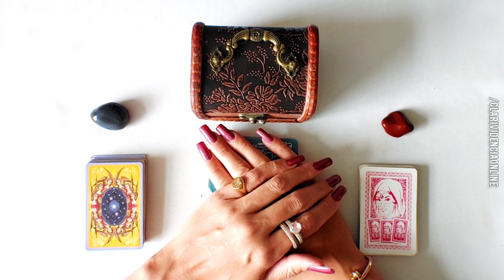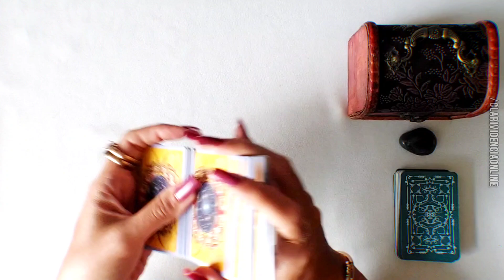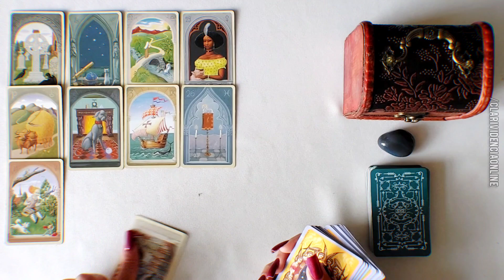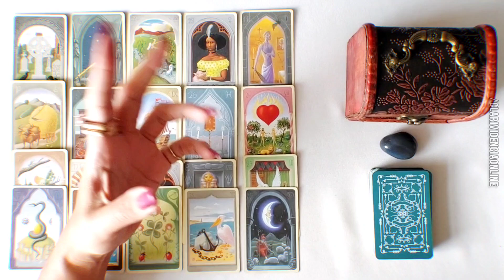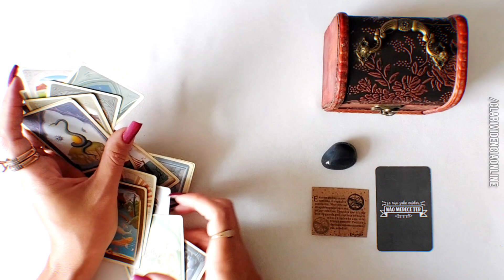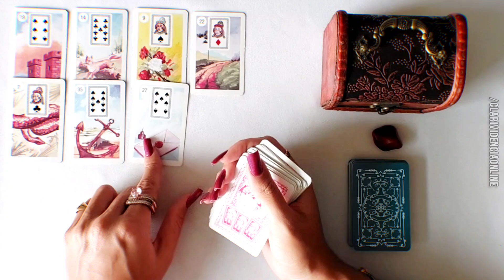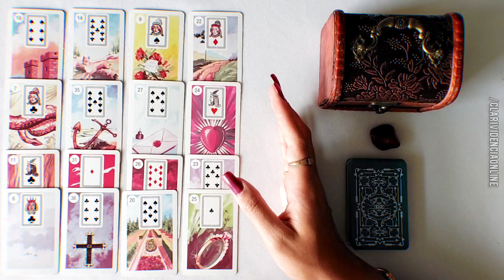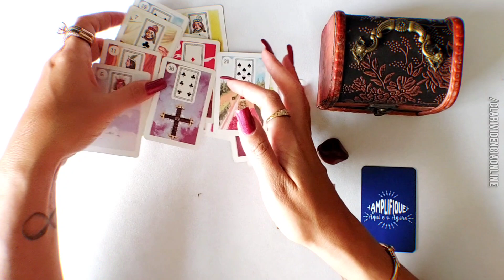❤️ REVELAÇÕES FORTES, PONTUAIS E CERTEIRAS PRÓXIMAS 48 HORAS! 🌟 TAROT DE HOJE!